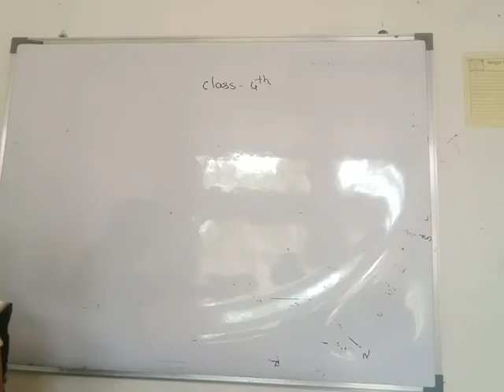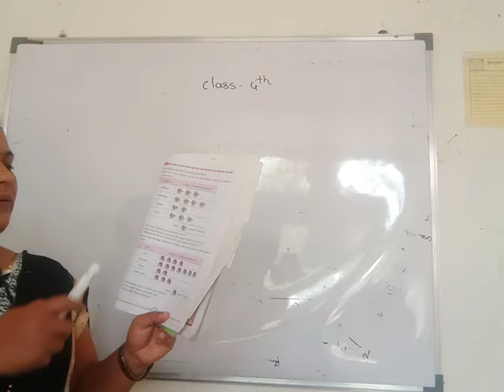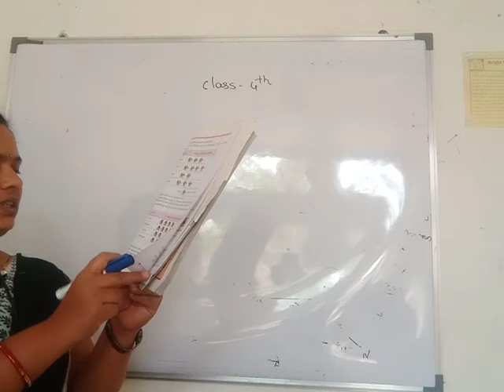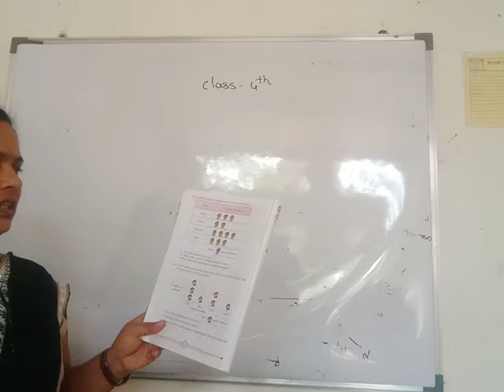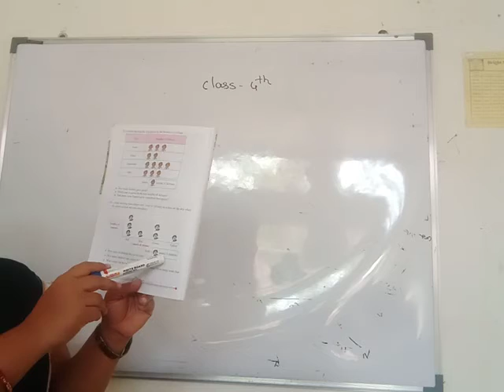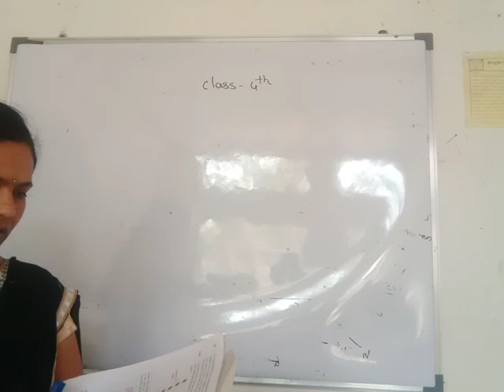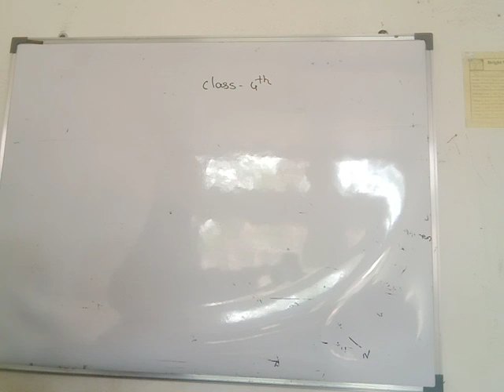March 30, 2021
class 4
math1